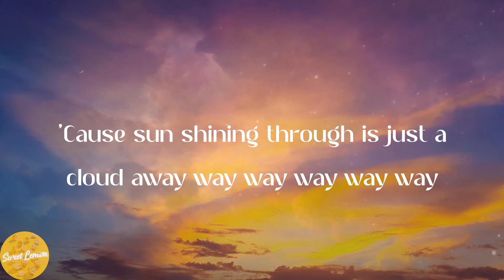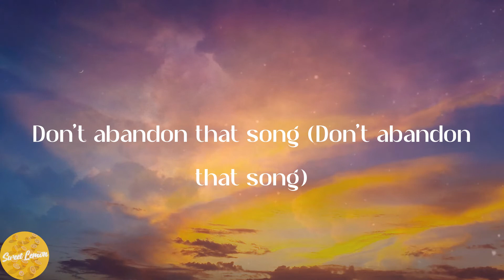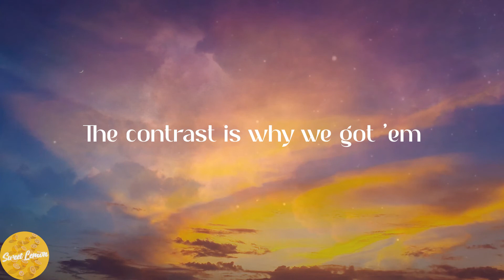Pharrell Williams - Just a Cloud Away (Lyrics)